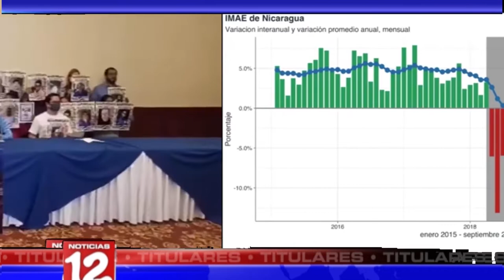Breve informativo de Noticias 12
Autoridades capitalinas revisan modificación al presupuesto 2020
Proyección económica para el 2021 señala una recuperación mínima
Campaña para la liberación de los presos políticos
Mujeres recurren por inconstitucionalidad contra ley de agentes extranjeros.

Esto y más en la edición Estelar de Noticias12